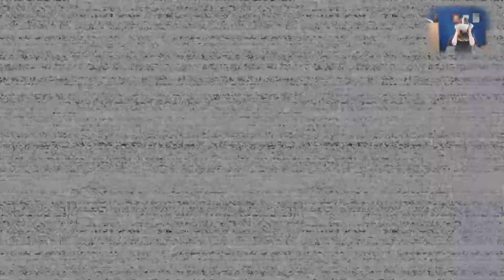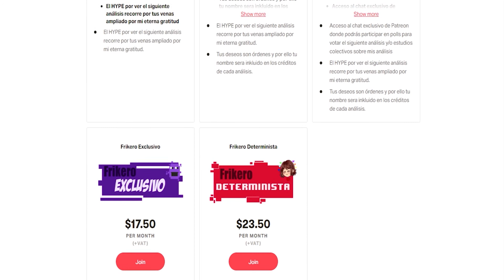Five Nights at Freddy's HELP WANTED VR Español #7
Por fin empieza el esperado let's play del Help Wanted en Realidad Virtual con más sustos, más lore y más mentiras por parte de nuestra cadena de pizzerías favorita.